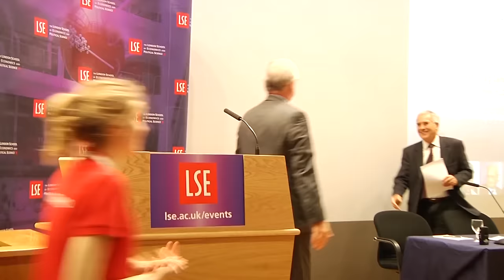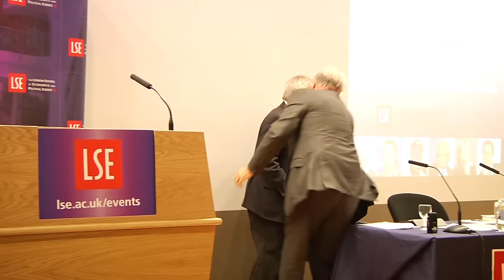Why Are We Waiting? The Logic, Urgency and Promise of Tackling Climate Change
Speaker : Professor Lord Stern of Brentford

Recorded on 3 June 2015 in Shiekh Zayid Theatre, New Academic Building.

Introducing his new book, Why Are We Waiting? The Logic, Urgency and Promise of Tackling Climate Change Professor Stern will argue that the transition to a low-carbon economy and rapid structural transformations to the world economy provide a story of growth and poverty reduction that is attractive and sustainable.

Nicholas Stern is IG Patel Professor and Chair of the Grantham Research Institute on Climate Change and the Environment at LSE and President of the British Academy.

Craig Calhoun (@craigjcalhoun) is Director and President of LSE.

The Grantham Research Institute on Climate Change and the Environment (@GRI_LSE) is a research centre at LSE. The Institute’s research looks at the economics of climate change, and aims to inform policy and academic debate.

The Centre for Economic Performance (@CEP_LSE) is an interdisciplinary research centre at the LSE Research Laboratory. It was established by the Economic and Social Research Council (ESRC) in 1990 and is now one of the leading economic research groups in Europe.